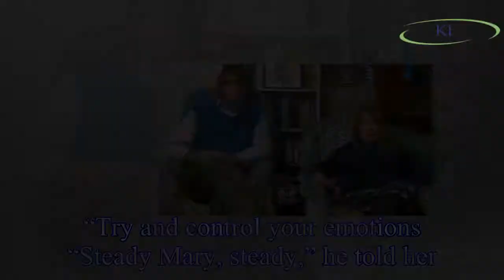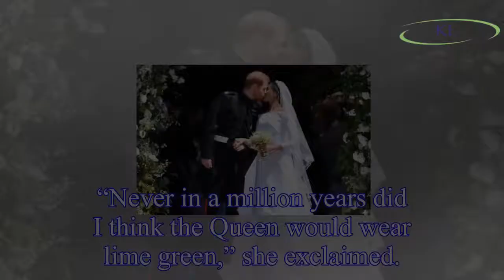Gogglebox: Prince Harry leaves Mary Killen IN TEARS over Meghan Markle wedding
The Gogglebox cast tuned in to watch Prince Harry wed Meghan Markle and it all got a bit much for one star.
Mary could be seen wiping away her tears as she was overcome with emotion watching the roya